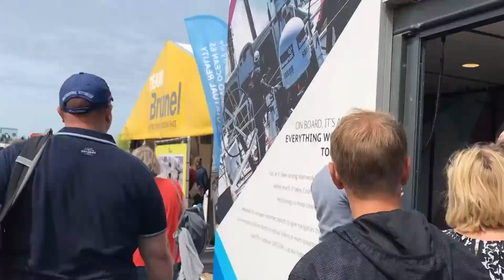Volvo Ocean Race Journaal - AFLEVERING 1 - OMROEP WEST SPORT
Dit weekend finishten de boten van de Volvo Ocean Race op Scheveningen. In de uitzending blikt presentator Herman Nanninga terug op de finish. Daarnaast wordt er gekeken hoe de afgelopen negen maanden op zee waren voor de verschillende teams. Screenshot: Jen Edney/Volvo Ocean Race